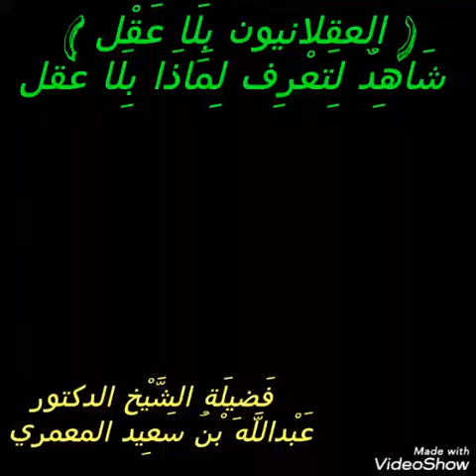( العقلانيون بِلَا عَقْل ) فَضِيلَة الشَّيْخ الدكتور عَبْداللَّه بن سعيد المعمري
( العقلانيون بِلَا عَقْل )
شَاهِدٌ لِتَعْرِف لِمَاذَا بِلَا عقل

فَضِيلَة الشَّيْخ الدكتور
عَبْداللَّه بن سعيد المعمري